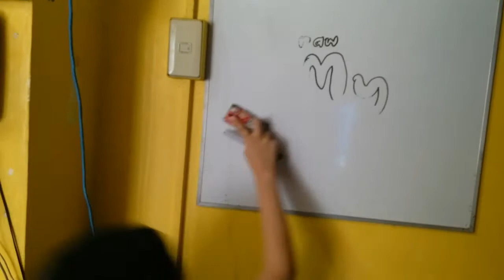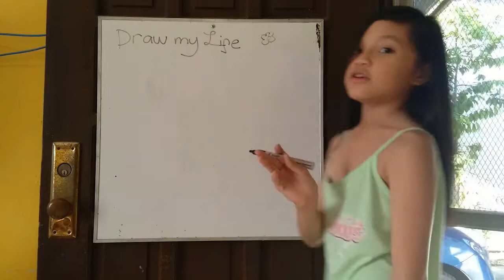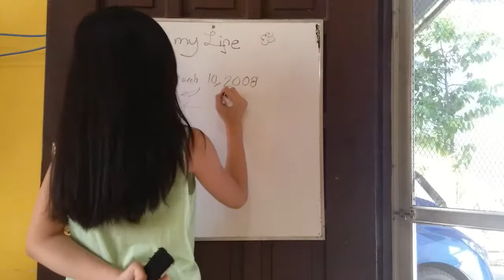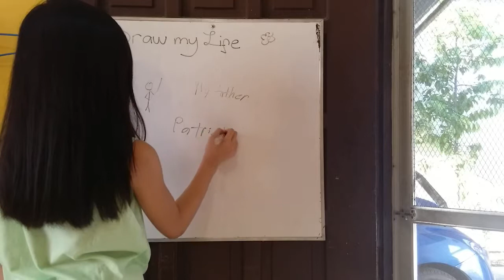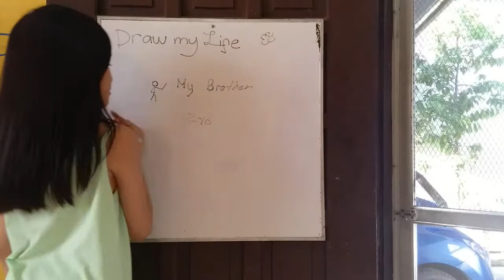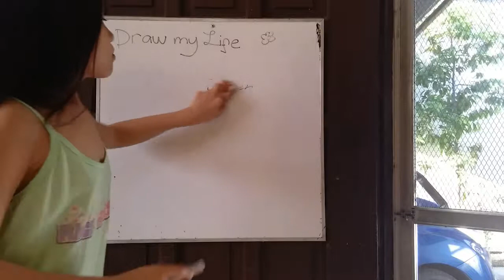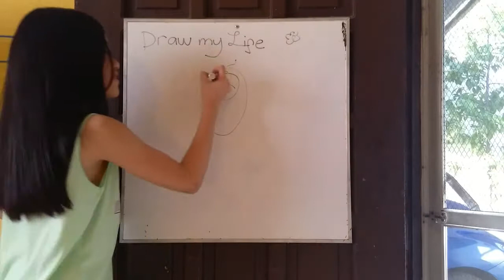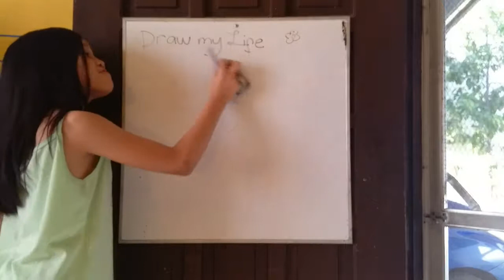Draw my life by Princess Elaine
Princess draws her life in this video, while Eric's manning the camera/phone. Loving the efforts of these kids. :)

I like vlogging my Filipino family life.
If you're reading this, I'm glad you are here, and I appreciate your time and attention.
Lots of love and virtual hugs for you. Have a nice day! Maraming salamat!